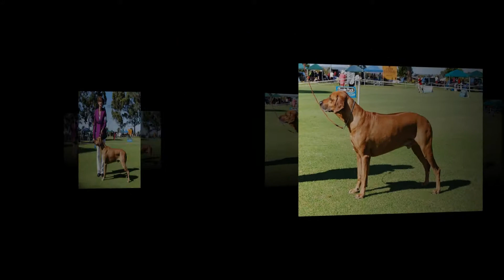Perth Rhodesian Ridgeback Club Championship Show 2011 RRCWA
for more info.
Activities include Obedience , Doggy Dancing , Tracking , Lure Coarsening, Agility and Jumping, & Endurance. We can assist you with your Rhodesian Ridgebacks training from puppy to adult dog.